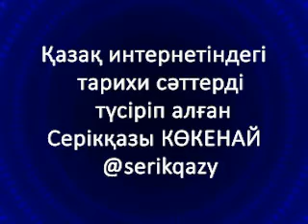1-ші Блогқұрылтай. 2011 жыл 19-20 наурыз. Алматы қаласы.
Тура 10 жыл бұрынғы 2011-дің 19-20 наурызында өткен 1-ші Блогқұрылтайда түсіргендерім. Небір мықтылардың арасында жүріппін.